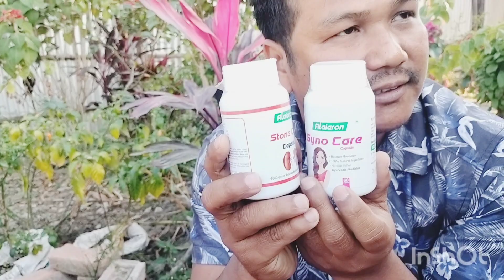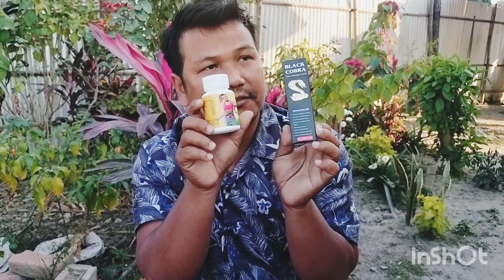Dr.Alfred Jwngni noao Alasi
champa b vlog